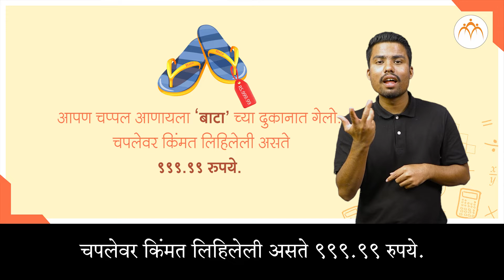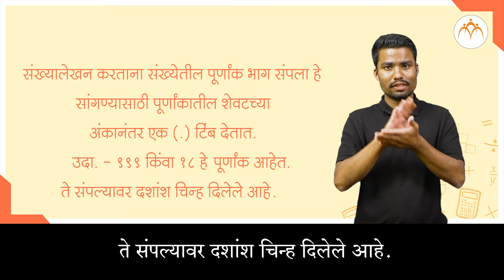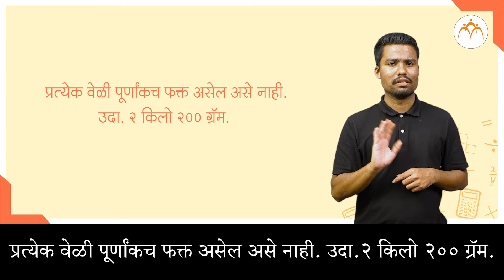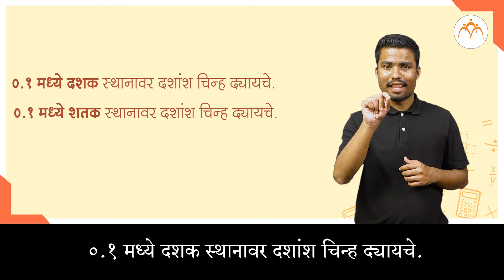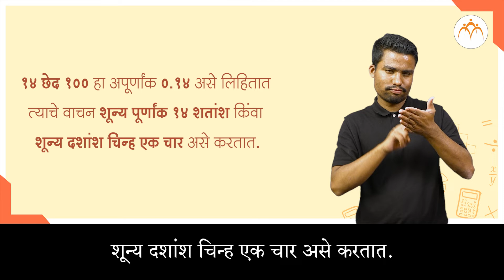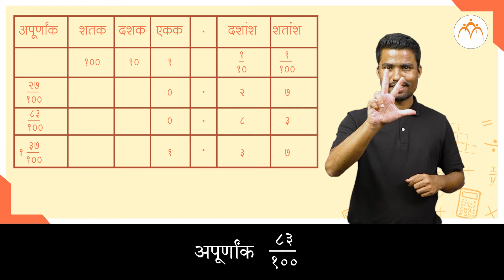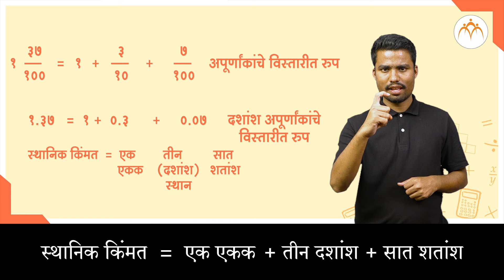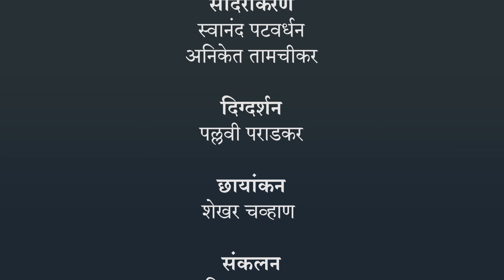दशांश अपूर्णांक भाग - १ | 5 वी गणित | भारतीय सांकेतिक भाषेनुसार अध्ययन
दशांश अपूर्णांक भाग,ISL Marathi language learning content, Class 5, Jnana Prabodhini, Maharashtra Board,